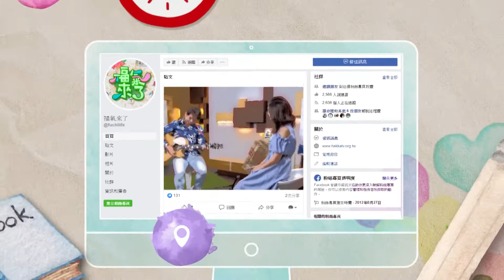2021《福氣來了 南方有活力》南方篇4 EP23：無「礙」出遊不是夢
對於一般人來說旅行不是件難事，但是對於身心障礙人士來說，旅遊是件遙不可及的事情，因此旅遊總讓身障人士嚮往；為了讓這些身障朋友可以像一般人一樣出遊。國內有旅行社，專門為這些身障朋友設計旅遊行程，帶他們在國內旅遊，甚至是出國旅遊也可以達成！今天福氣來了的節目就邀請了，觀音旅行社的邱傑松副總，來跟我們一同分享無障礙旅遊。

這幾年從中央及地方政府的觀光局處，以及國家公園、國家風景管理處等，都非常重視無障礙友善環境的改善與設立；從新建築的法規規定與舊建築的改善，如中油連鎖直營的加油站，觀光景點的廁所、棧道步道等。其實每個無障礙旅遊團，都是友善環境進步的一雙眼睛，先行者實際走過後才能更進步。

今天很開心聽了邱副總，與我們分享了這麼多，有關無障礙旅遊的故事，也讓我們深深體會到，如何才能讓身障朋友們，如同一般人一樣開心的出遊，時常留意身邊是否具備友善的無障礙環境與設施，再透過用心的安排與設計，也是一個身障朋友出遊的好去處。